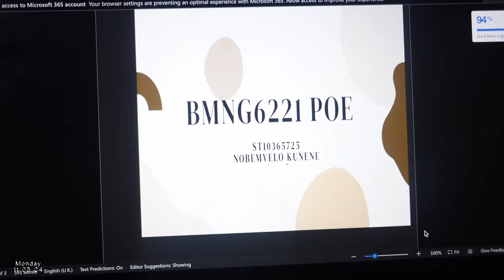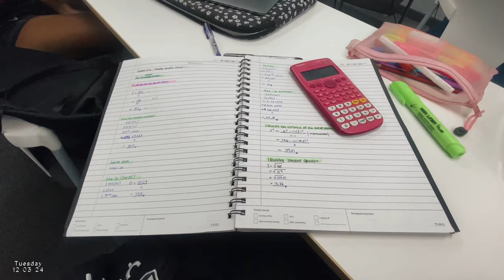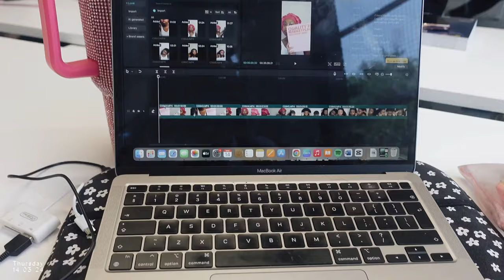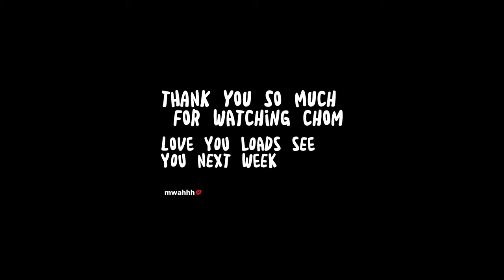Uni diaries| lectures, assignments, UP Rugby match, Braai w friends & more| South African Youtuber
Hey Chom! 🫶🏽

I know today's video is a bit shorter than usual, but school has been absolutely wild lately. Between classes and assignments, I barely had a moment to even pick up the camera. And then, just when I thought things couldn't get any crazier, my mic stand decided to break! 💔

But hey, despite all the chaos, I really hope you enjoy the video. Your support means the world to me, and I can't wait to share more with you. Love you loads, Chommmmm! 💖